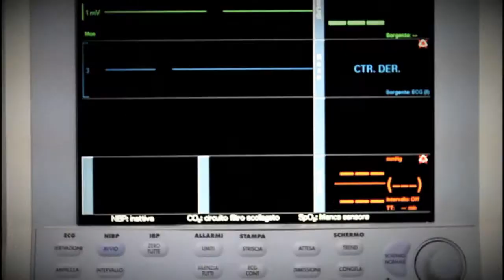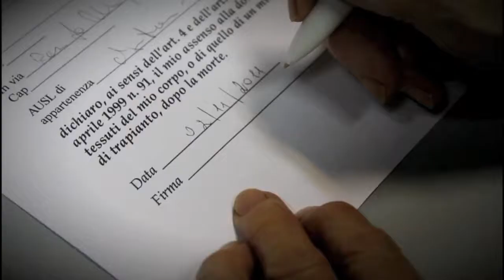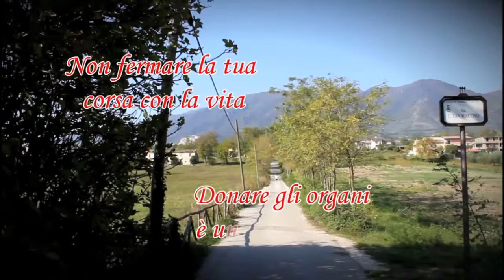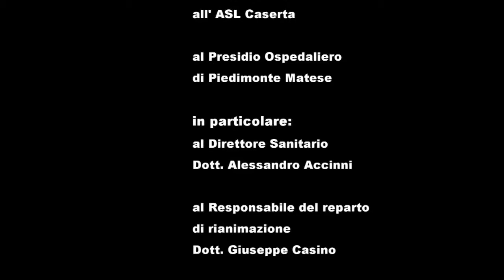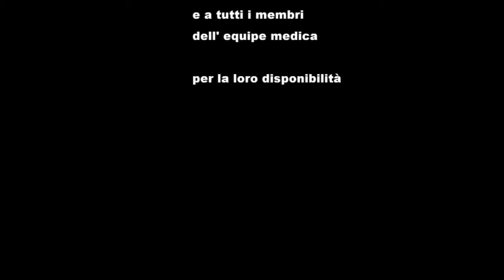La Staffetta - A.I.D.O. - Piedimonte Matese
Ecco il cortometraggio vincitore del Concorso "Sulla Buona Strada" indetto dalle Associazioni AIDO, APAS CV, CSV ASSOVOCE e ONLUS DIVERSAMENTE  di Piedimonte Matese.

Motivazione della vittoria:
"Il lavoro sintetizza in maniera efficace tematiche e finalità del concorso, evidenziando il valore della donazione di organi, ovvero un concreto passaggio di testimone, come in una staffetta che rende unica la corsa della vita".